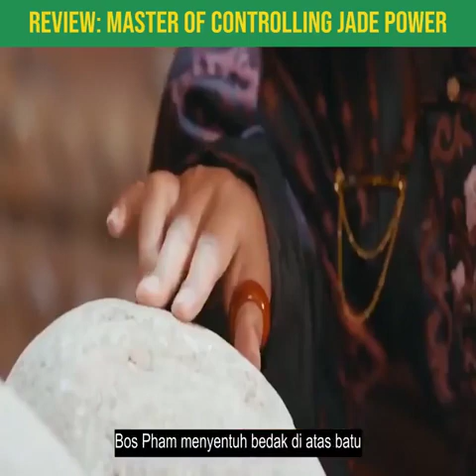Review Master of Controlling Jade Power